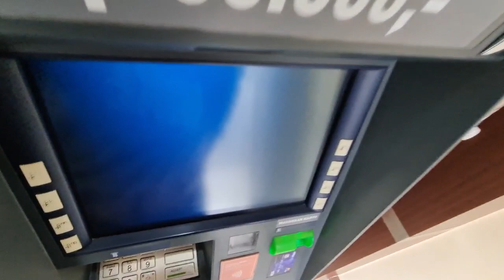MOTOVLOG MELAWAI BLOK M JAKARTA